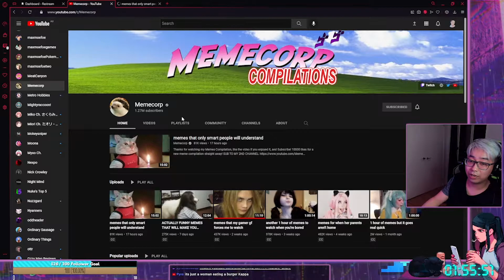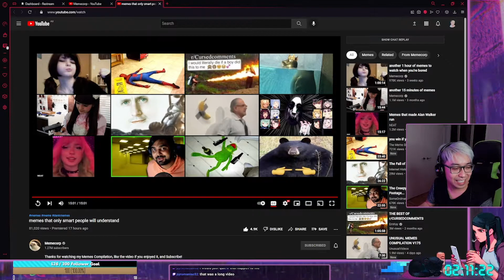briann Watches #224: Memecorp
Clipped reaction portion of my stream where I watch my youtube feed with chat. Memecorp is a channel that compiles weekly popular memes into single convenient videos to garner easy laughs. This video has a lot of skipped clips due to copyright so if you want to see the videos skipped, please visit Memecorp's channel